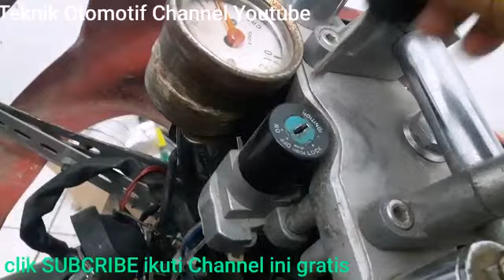Ganti stop kontak kw buat suzuki thunder harga murmer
tonton juga video Cara menambah Performa Mesin Suzuki Thunder nih Link tonton biar jaguar teman" bisa Lari wuss hehe

Lem korea harga Grosir 3 ribu ada juga 2 ribu

Tespen Dc buat motor mobil Harga 6 Ribuan Grosir

Knalpot SATRIA FU standar ckd baru harga 200rb barang tidak sesuai bisa di kembalikan uang kembali. buat motor lain juga ada

Adaptor klalpot SATRIA FU harga grosir 16rb sudah terjual 2rb unit
kelebihan bahan stainles dan bisa buat silincer Racing atau standar ckd

Knalpot CKD SATRIA dapat Adaptor bonus 2 per. bisa semua motor harga Grosir 115 ribu

Tutup AIS Satria fu ada Logo S nya harga 69rb

Dudukan Plat nomor Motor. ada 3 varian pilih" Grosir
varian karbon 47rb. varian hitam 7rb. varian lis merah 8rb.

Tali tis di pilih paling murah harga Rp.2.100 perak ukuran panjang 10cm isi 100 picis. yg gede ukiran juga ada Lihat" dulu boleh harga Grosir

Semoga Bermanfaat.